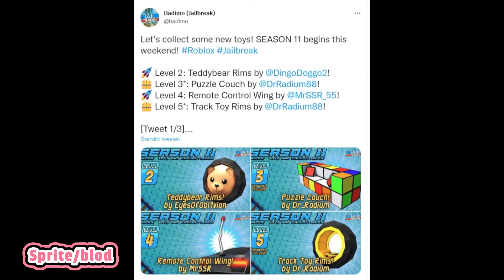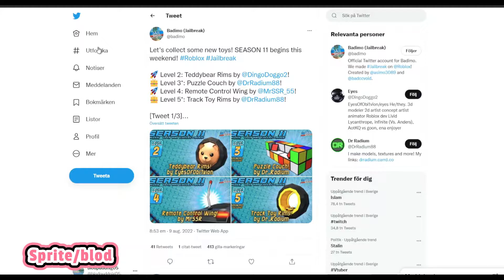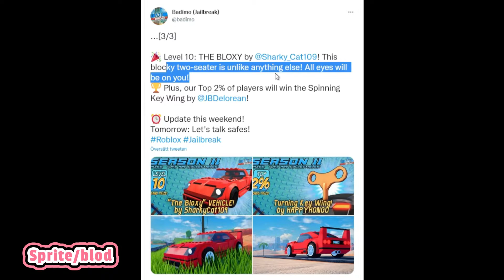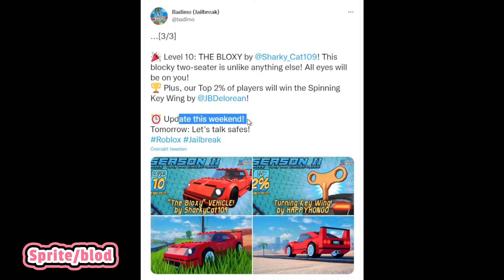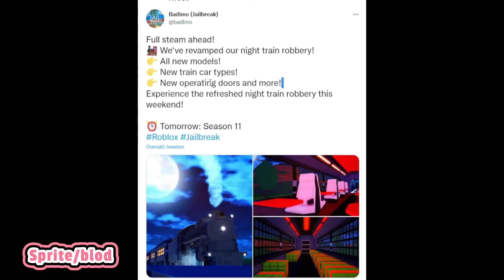Season 11 and Train Revamp Teaser| Roblox Jailbreak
We got some good news the season 11 teaser is out. Also, the Passenger train is getting a revamp.